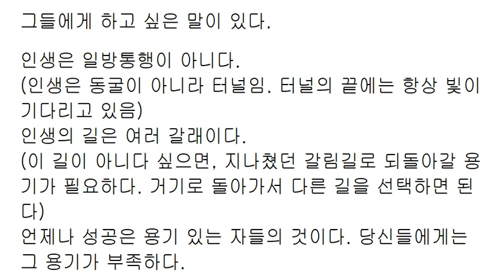자살자들의 심리 2